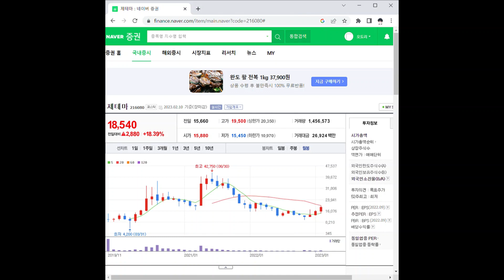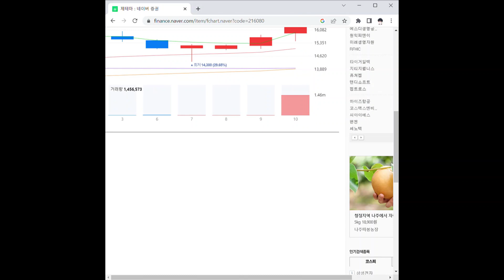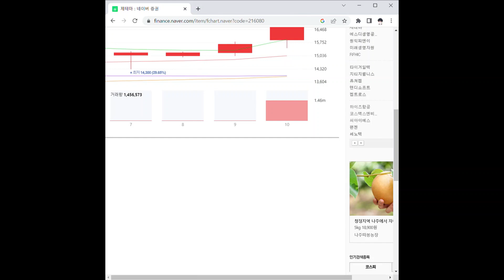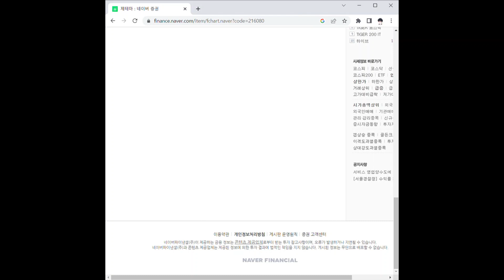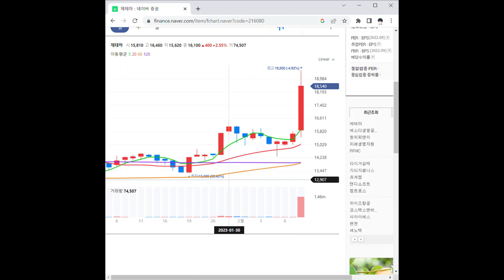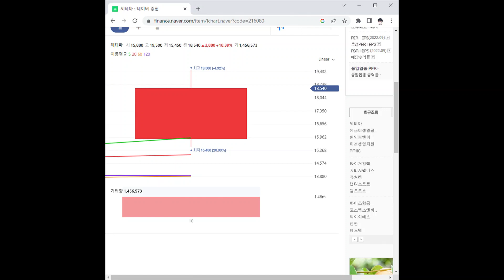제테마 주가 전망 및 차트 분석